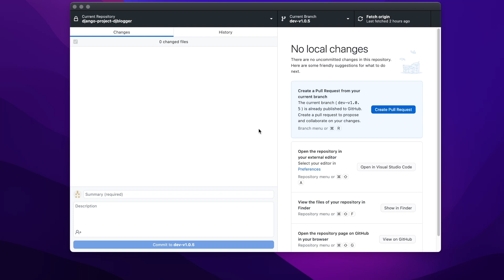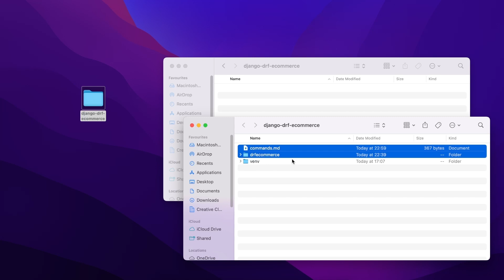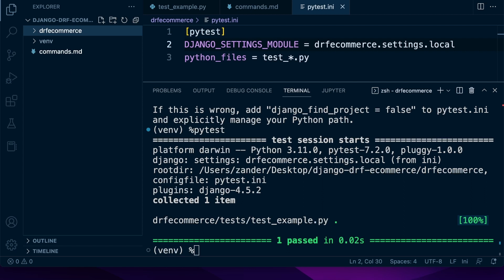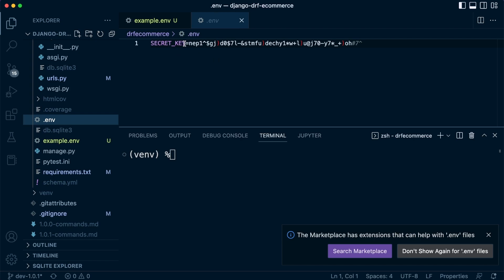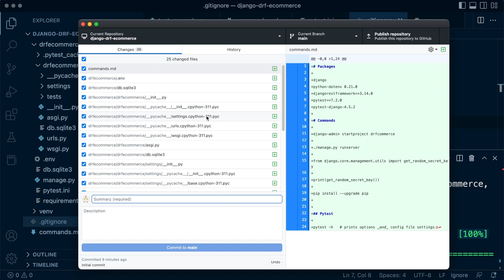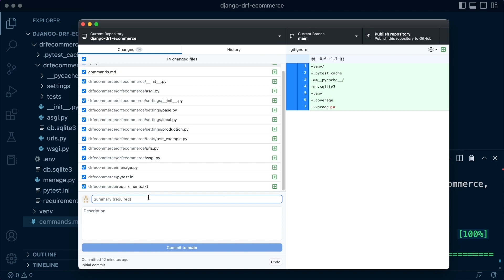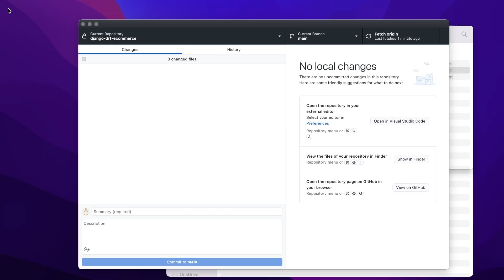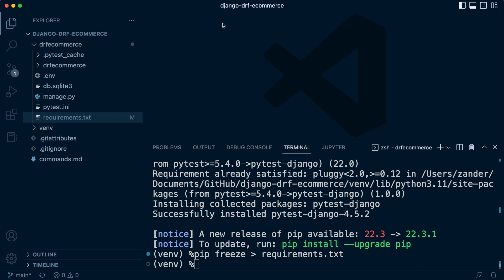Django DRF Project | Create a New GitHub Respository | 8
In this tutorial, we create a new GitHub repository for our project.

Developing applications can be a fun and effective way of learning a language and framework. In this course, at phase 1, we start building and testing an eCommerce inventory RESTful API with DRF (Django Rest Framework).

This course is primarily designed for anyone looking for a learning journey building applications with the Django Rest Framework, developing, testing and documenting a RESTful API.

This course presents our first iteration of this course and phase 1 of the development process. This course will evolve and extend over time as we iterate on the content to maximise learning opportunities.

As presented in phase 1 of the course, we initiate the project and start building and testing the core functionality of the RESTful API application. In Phase 1, we learn the fundamentals of the Python Django Rest Framework, design a database, implement testing throughout the application and work towards building our first endpoints while also automatically documenting our efforts. By the end of phase 1, you will have learnt how to start a new Django DRF project and create routers, serializers and viewsets to enable clients to interact with your API. Throughout the development process, we learn how to test our application using Pytest and document our endpoints in preparation for front-end development using SwaggerUI.

We intend to extend the content of the course to eventually include deeper relevant content to aid further your understanding of the development process and techniques, deployment, and other associated technologies. Due to the scale of our courses we hope to bring to you our approach to building courses is a phased, iterative approach. Having time to reflect, analyse and seek feedback is essential to ensure that we develop courses that will ultimately meet the highest expectations.

I hope you enjoy the course.